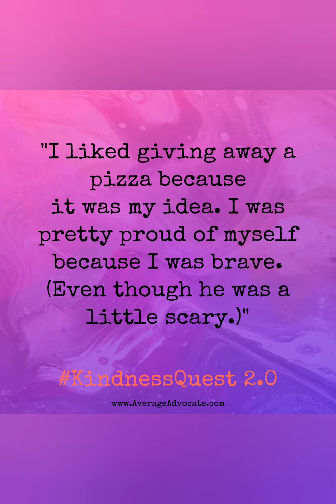Pizza Giveaway- Random Act of Kindness With Kids for KindnessQuest 2.0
Day Two: KindnessQuest 2.0

What did we do? Avi had the idea of giving a pizza to someone who lives on the street thst was interested. Turned out to be good and hoping the guy we have it to knows he has value.

What is a KindnessQuest ? "Make your vacay kind!" Is our motto. Each year since moving across the country the kids and I have been able to go on a big roadtrip. Last year we started being a lot more intentional about being others-centered on these trips, that are usually just about family, friends, fun, and surviving (if I am honest). I wanted to do things differently, and our housemate, @meg.carswell
helped me as we designed the KindnessQuest to help us really focus on others and blessing them as we go along. Follow along our journey this year! You can also download our ideas for acts of Kindness at my (or link in profile)